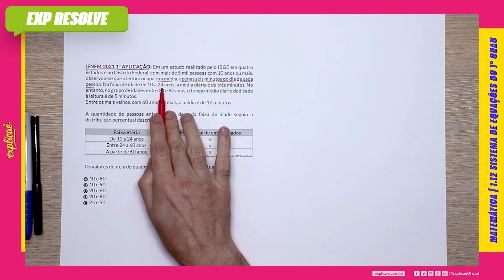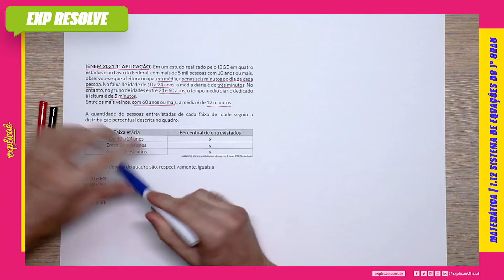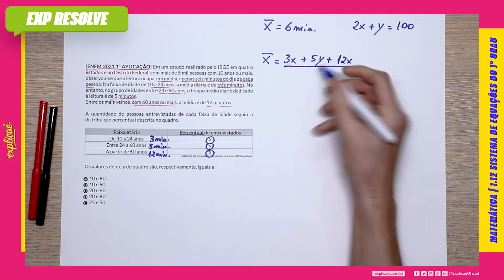EM UM ESTUDO REALIZADO PELO IBGE EM QUATRO ESTADOS E NO (...) | SISTEMA DE EQUAÇÕES DO 1º GRAU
Encontre a sua questão nos seguintes cadernos:

NO NOSSO MANUAL DE SOBREVIVÊNCIA:
ASSUNTO:  1.12 SISTEMA DE EQUAÇÕES DO 1º GRAU

(ENEM 2021 1º APLICAÇÃO)  Em um estudo realizado pelo IBGE em quatro estados e no Distrito Federal, com mais de 5 mil pessoas com 10 anos ou mais, observou-se que a leitura ocupa, em média, apenas seis minutos do dia de cada pessoa.  Na faixa de idade de 10 a 24 anos, a média diária é de três minutos.  No entanto, no grupo de idades entre 24 e 60 anos, o tempo médio diário dedicado à leitura é de 5 minutos.  Entre os mais velhos, com 60 anos ou mais, a média é de 12 minutos.

A quantidade de pessoas entrevistadas de cada faixa de idade seguiu a distribuição percentual descrita no quadro.

Os valores de x e y do quadro são, respectivamente, iguais a